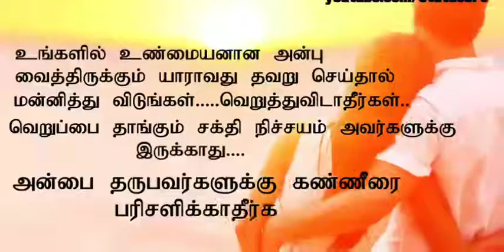அன்புக்கு_கண்ணீரை_பரிசளிக்காதீர்கள்_heart_touching_love_quote shorts